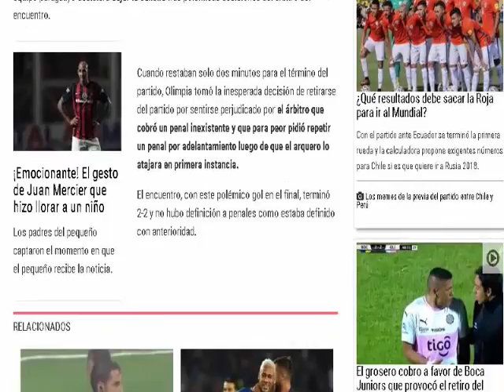El grosero cobro a favor de Boca Juniors que provocó el retiro del equipo rival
El partido amistoso entre Boca Juniors y Olimpia terminó con escándalo luego de que el equipo paraguayo decidiera dejar la cancha tras polémicas decisiones del árbitro del encuentro.

Cuando restaban solo dos minutos para el término del partido, Olimpia tomó la inesperada decisión de retirarse del partido por sentirse perjudicado por el árbitro que cobró un penal inexistente y que para peor pidió repetir un penal por adelantamiento luego de que el arquero lo atajara en primera instancia.

El encuentro, con este polémico gol en el final, terminó 2-2 y no hubo definición a penales como estaba definido con anterioridad.